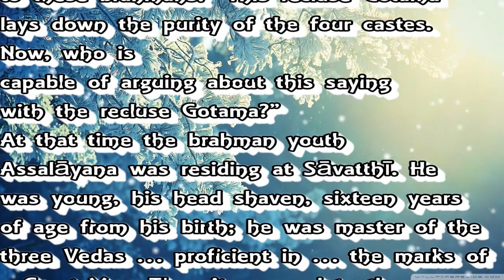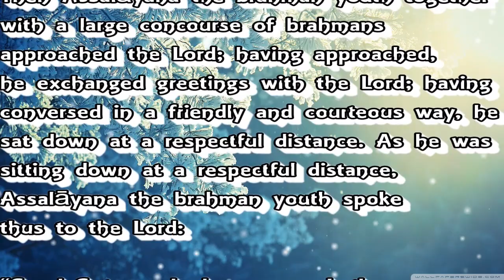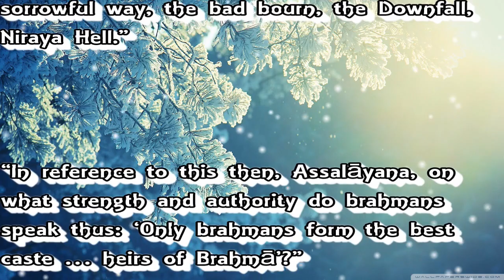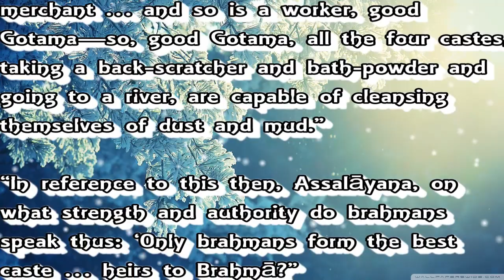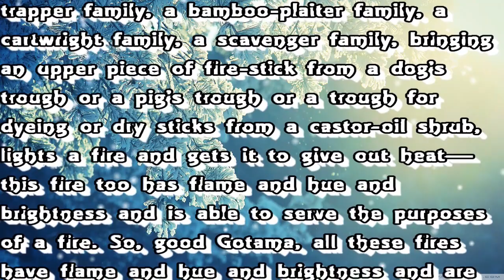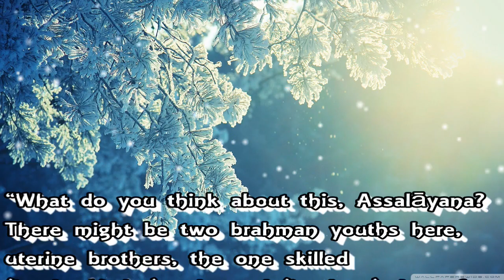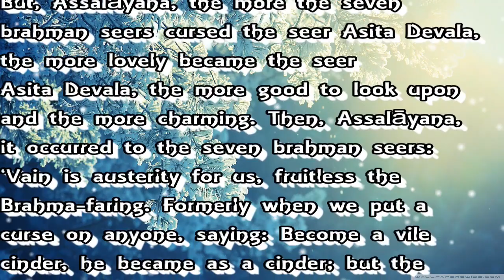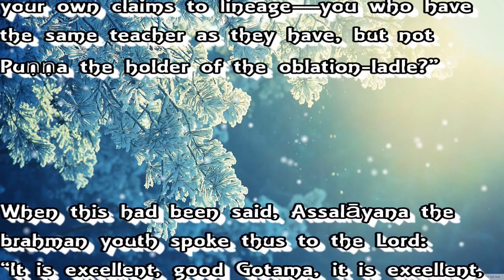Debate On Caste Supremacy !!!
Recited by - Birk Mcclain

In this discourse, the Buddha debates a Brahmin who claims that Brahmins are superior to other castes. The Buddha disputes this claim by citing many examples. This discourse is very important in the context of Hindu Caste System.